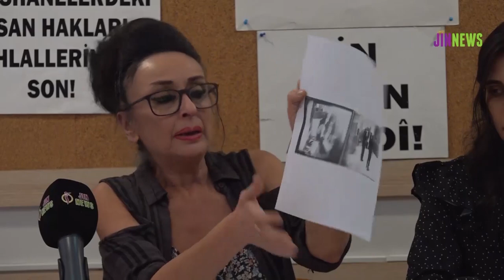'Garibe’ye sözümüzü tutacağız!'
Kandıra Cezaevi’nde katledilen ve başsavcılık tarafından “yeterli delil bulunmadığı” gerekçesiyle dosyasına takipsizlik kararı verilen Garibe Gezer’in avukatlarından Elif Taşdöğen, dosyada işkence görüntülerinin olmasına rağmen böyle bir karar verildiğini belirterek, “Sözümüz olsun, Garibe Gezer'in hakkını her koşulda arayacağız” dedi.

Kandıra 1 Nolu F Tipi Kapalı Cezaevi’nde 9 Aralık 2021 günü katledilen Garibe Gezer’in ölümüne dair açılan dosya 11 ay sonra sonuçlandı. Kandıra Cumhuriyet Başsavcılığı, 22 Kasım günü Garibe’nin ölümünde herhangi kimsenin kast veya kusurunun bulunduğuna dair kamu davası açmaya “yeter delil elde edilemediği”ni öne sürerek kovuşturmaya yer olmadığına karar verdi.